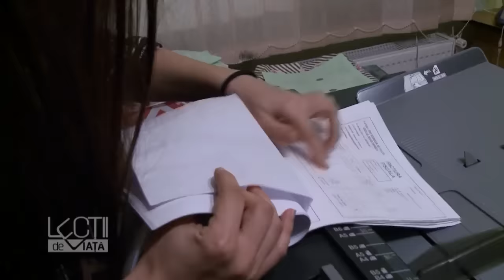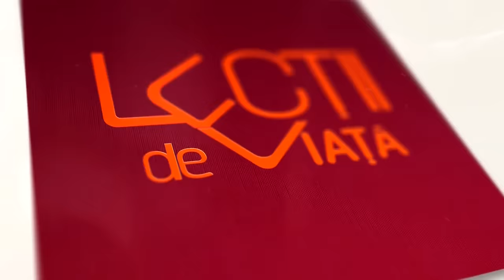Lectii de Viata - SEZ. 1, EP. 21 - Bigamul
Lectii de viata le va arata romanilor povesti cel putin interesante, pline de emotii.